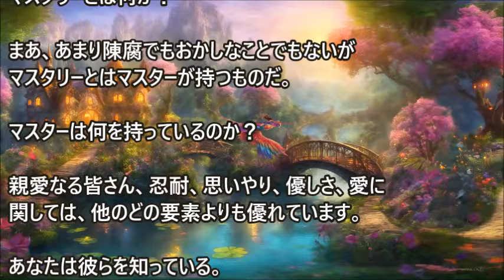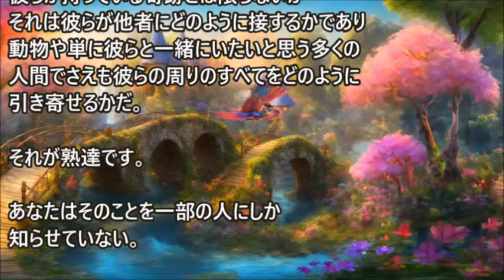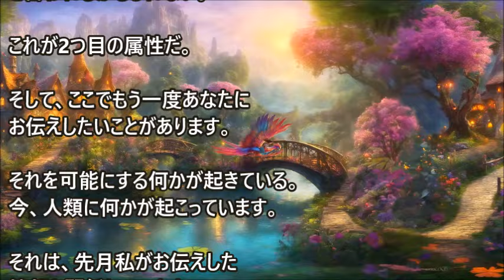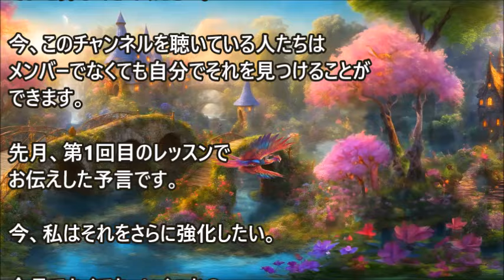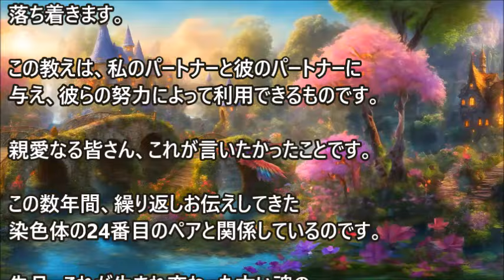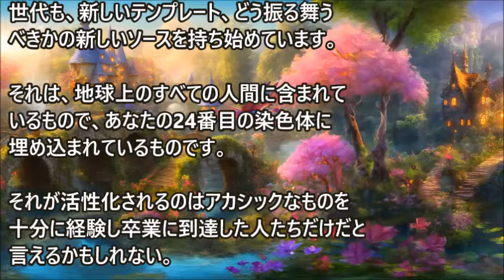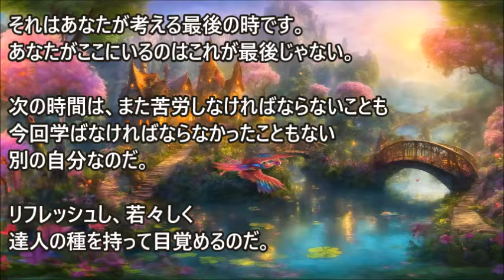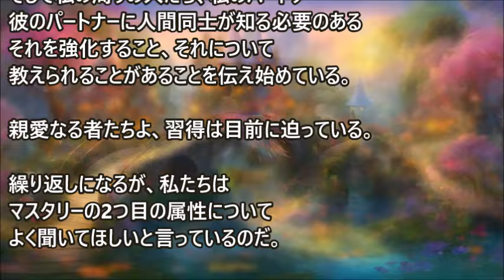クライオン◆マスターの運命シリーズ～パート2◆リー・キャロル著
先月のメッセージをさらに発展させ、「マスターの宿命」と名付けたこのシリーズでお伝えしたいと思います。おかしな名前だと思うかもしれないが、まさにその通りだ・・・
2024年4月
lightraisersworldwide.comに掲載されました。